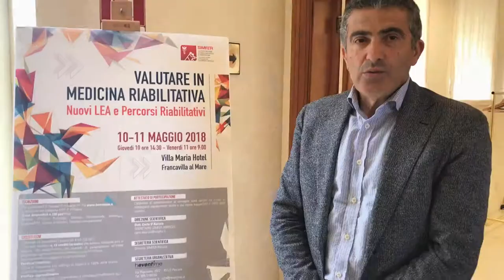Valutazione in Medicina Riabilitativa | Pescara, 11 maggio 2018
Come gestire un paziente complesso ed acuto in riabilitazione? Si è concluso ieri il congresso “Valutazione in Medicina Riabilitativa” organizzato da Carlo D’Aurizio (qui nell'intervista di Maurizio Massucci) e dai colleghi della sezione regionale abruzzese della SIMFER. Ecco un’intervista in merito a…